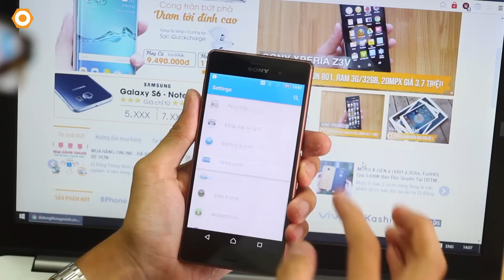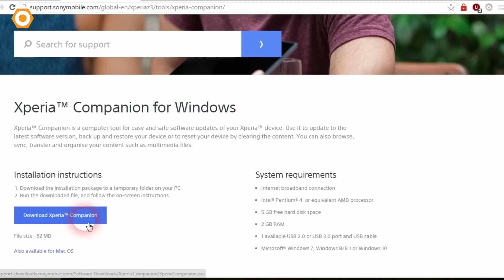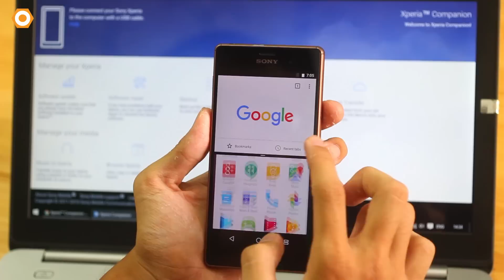Hướng dẫn cài Android N trên Xperia Z3 - Quá nhanh, quá đơn giản.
Nếu như trước đây chỉ có những thiết bị Nexus được update lên các phiên bản Android thử nghiệm thì bây giờ đã khác. Sony Z3 là chiếc điện thoại đầu tiên ngoài dòng Nexus có thể cập nhật lên phiên bản Android N. Hôm nay dReviews sẽ hướng dẫn các bạn trải nghiệm phiên bản này một cách cực kì nhanh chóng.